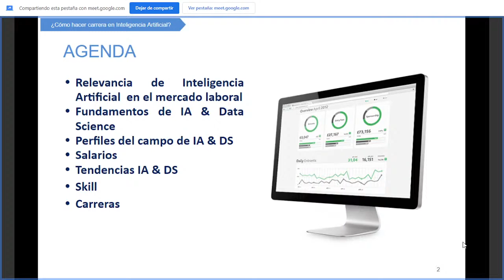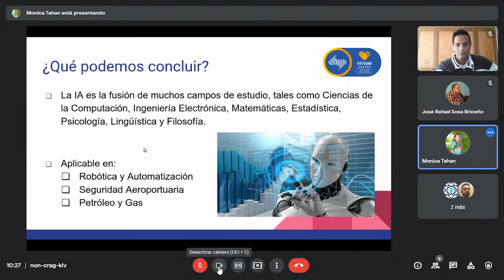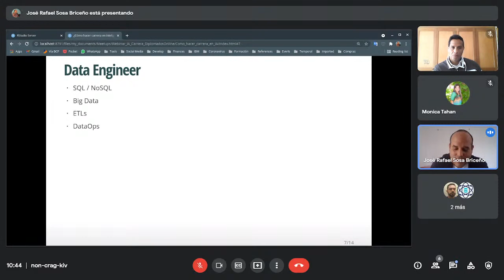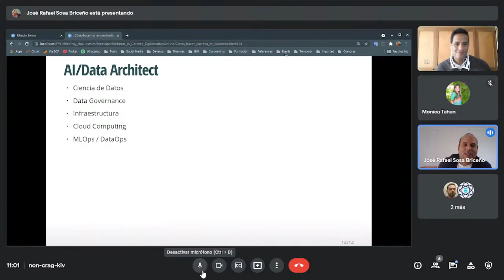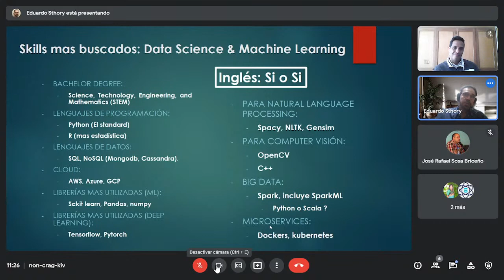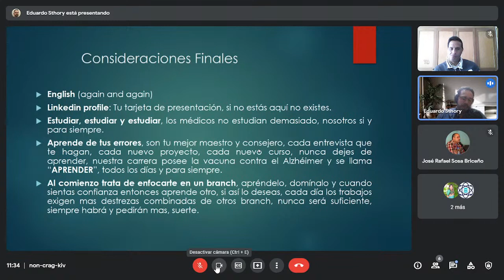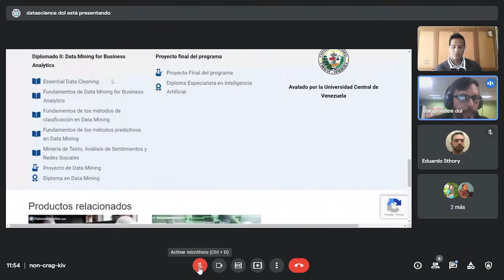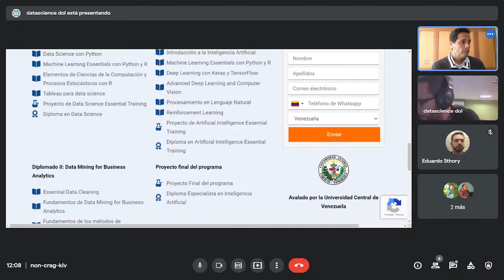✅ FREE 🔴 LIVE Webinar - ¿Cómo hacer carrera en Inteligencia Artificial & Data Science?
Webinar Gratuito
¿Cómo hacer carrera en Inteligencia Artificial & Data Science?
Tendencias, plataformas y habilidades más demandadas en el mercado laboral de Inteligencia Artificial & Data Science

DiplomadosOnline.com se complace en invitarlo al ✅ FREE 🔴 LIVE Webinar exclusivo sobre ¿Cómo hacer carrera en Inteligencia Artificial & Data Science? este viernes 17 de septiembre a partir de las 11:00 AM (Hora Venezuela).  Puedes consultar el webinar y ver la grabación tantas veces como quieras.

🥇 ¡En este webinar 100% gratuito!, estará dirigido por un selecto grupo de expertos con más de 15 años de experiencia en la industria, los cuales nos compartirán sus experiencias y recomendaciones para el estudio y desarrollo de las habilidades más demandadas en el campo de la Inteligencia Artificial & Data Science.

 Estaremos conversando de:
► Relevancia del perfil de Inteligencia Artificial & Data Science en el mercado laboral
► Características de los distintos perfiles dentro del campo de Data Science
► Salario promedio de desarrollador de IA & DS
► Habilidades que debe tener desarrollador de IA & DS
► Tendencias en Plataformas y lenguajes
► ¿Cómo convertirse en desarrollador de IA?

Viernes,  17 de Septiembre de 2021
Costa Rica - 9h
Colombia, Perú, Ecuador, México - 10h
Bolivia, Chile, Venezuela - 11h
Argentina, Brasil - 12h
España - 17h